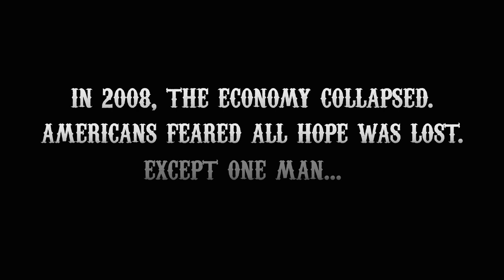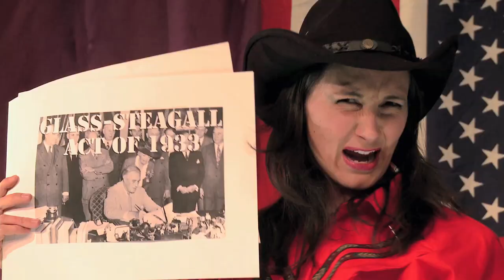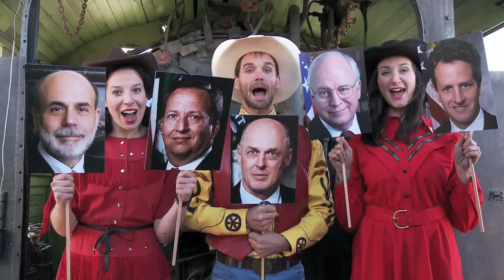The Ballad of Hank Paulson - The Free Marketeers HD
The Free Marketeers sing praises to their hero, Henry Paulson, former Goldman Sachs CEO and Treasury Secretary under George W. Bush. Mr. Paulson was responsible for sending billions of dollars of bank bailout money to Wall Street speculators, while millions of middle-class peoples' pensions and savings disappeared. Ol' Hank is second to none at keeping the wealth of the country in the hands of the top 1%...
WHERE IT BELONGS!